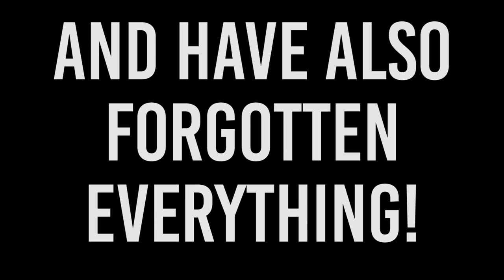The Final Betrayal - Britannia Total War Versus Campaign - Part 5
Betrayal after betrayal, it all comes to an end.